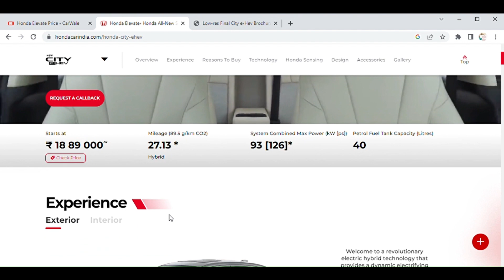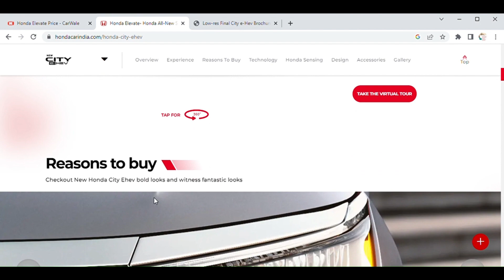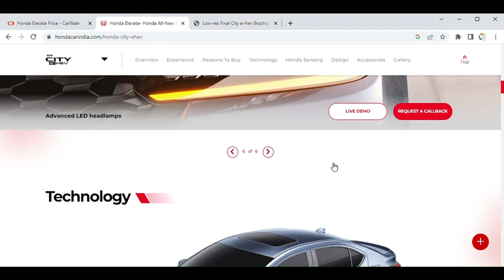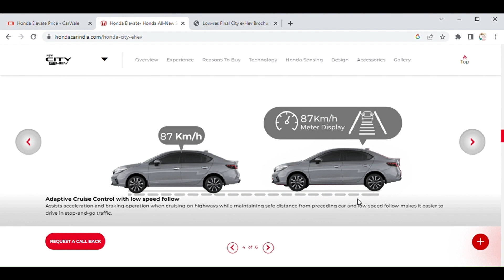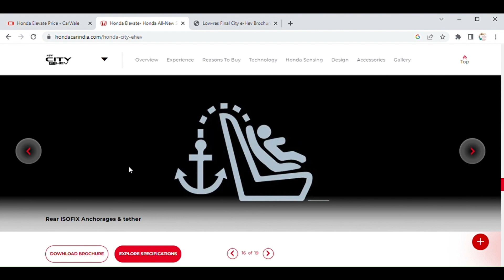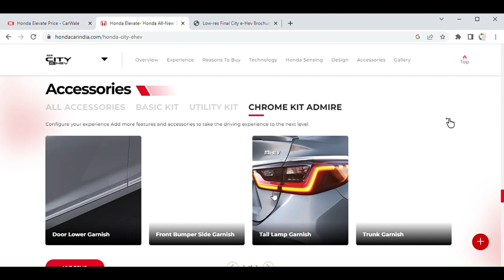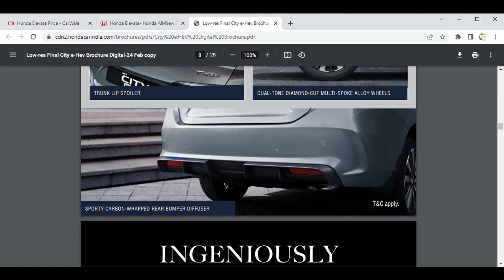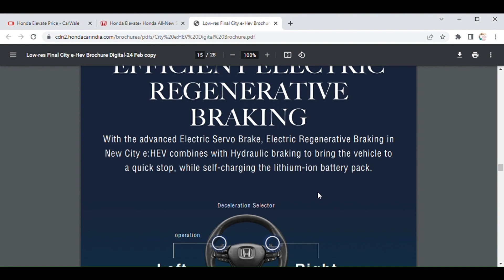Honda City eHEV First Drive: A Smooth, Quiet, and Efficient Ride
The 2023 Honda City eHEV is a new hybrid sedan that offers excellent fuel efficiency and a smooth, quiet ride. In this video, we take a closer look at the City eHEV, including its performance, features, and pricing.

The City eHEV is powered by a 1.5-liter Atkinson-cycle petrol engine and an electric motor, which combine to produce 126 horsepower. The City eHEV can run on electric power alone for short distances, and it can also switch between electric and petrol power as needed.

The City eHEV gets an EPA-estimated 47 miles per gallon in the city and 50 miles per gallon on the highway. This makes it one of the most fuel-efficient cars on the market.

The City eHEV also comes standard with a variety of features, including a 7-inch touchscreen infotainment system, a rearview camera, and Bluetooth connectivity. It is also available with a variety of optional features, such as a sunroof, a leather interior, and a Bose sound system.

The 2023 Honda City eHEV starts at $25,990. This makes it a bit more expensive than the standard City, but it is still a good value for a hybrid car.

If you are looking for a fuel-efficient, smooth, and quiet sedan, the 2023 Honda City eHEV is a great option. Check out our video for a closer look at this new hybrid car.